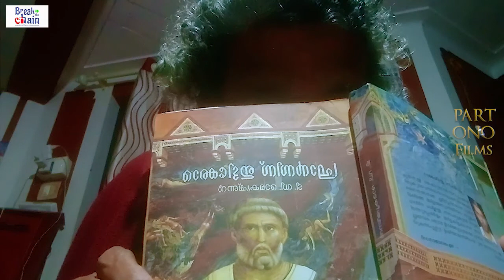FrancisIttikkora TDRamakrishnanNovel SoloAct ChackoDAnthikadFilms PARTONOFIlmsThrissur#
*19.15 Mts.
*2021 June 29

*Producer:
PART-ONO Films
Thrissur
Nataka Sadhakam
Cherpu

*Studio:
Wadakkanchery

*Creative Help:
(Music Teacher-
Govt.College-Chittur)

*Creative Intervention
In The Period Of
Corona-Covid 19
Pandemic Menace

*Wear Mask
*Keep Sanitation
*Keep Social Distancing
*Avoid Unnecessary Gathering
& Voyage
*Stay @ Home

*Mob:
*Enjoy & Be Enlightened!